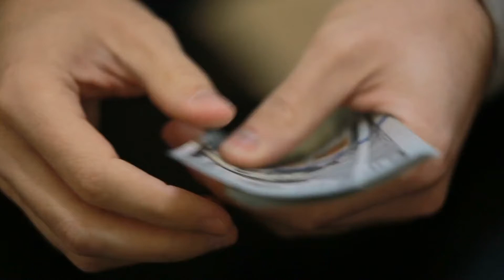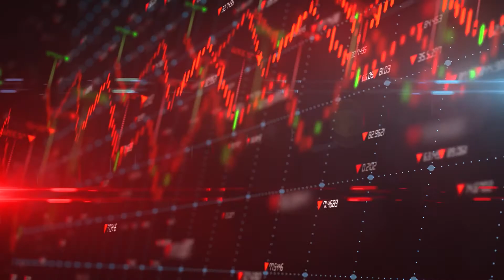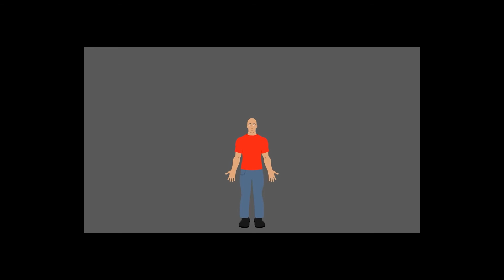BREATHING Exercises for better SLEEP| fighting Insomnia and Sleep Deprivation in divers cultures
This video contains special breathing techniques for improving your sleep.
Some of the exercises mentioned, starting at timestamp 6:35 min, are:

- The four-seven-eight method (4-7-8)
- Bhraamari
-  Diaphragmatic Breathing
- Three-part breathing
- Buteyko Breathing
- Box breathing or Square breathing
- The Papworth Method

Sleep well my friends!

rainfall, sleeping rain, rain for sleep, fall asleep, insomnia, sleeping, deep sleep, relaxing